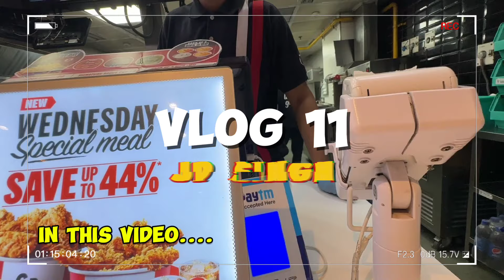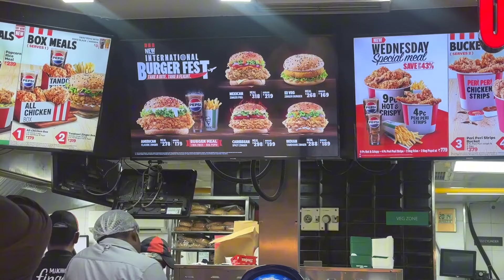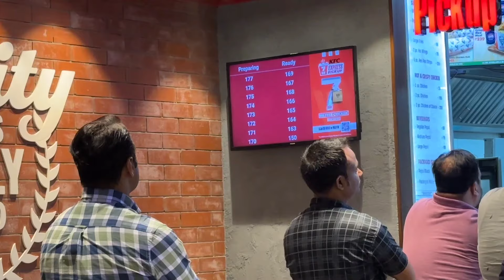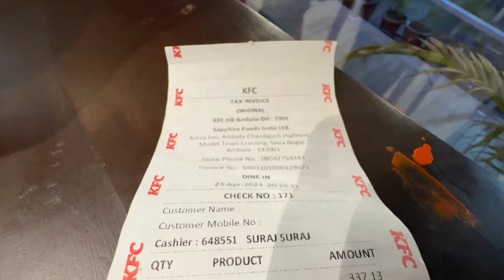KFC me khai veg🥦meal🥬🥦 | VLOG 11 | JDsingh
and watch intrested vlogs on my YouTube channel